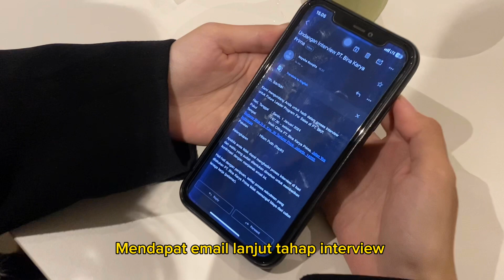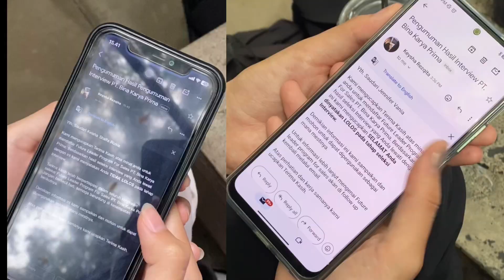B6 - Wawancara Kerja - Komunikasi Bisnis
Ujian Akhir Semester Komunikasi Bisnis
2024

Kelompok:
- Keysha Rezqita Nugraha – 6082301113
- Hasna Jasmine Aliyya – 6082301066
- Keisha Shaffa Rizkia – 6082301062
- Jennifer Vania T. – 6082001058